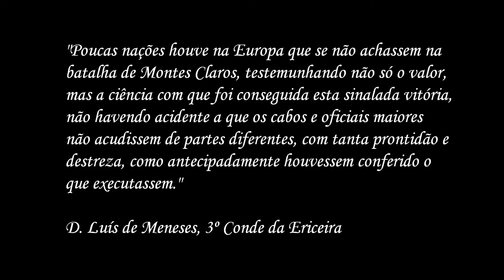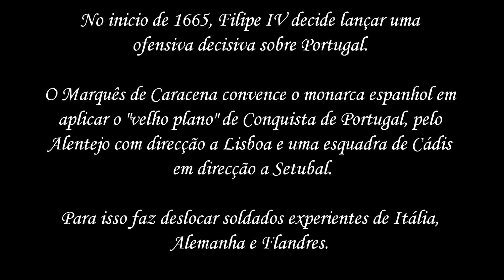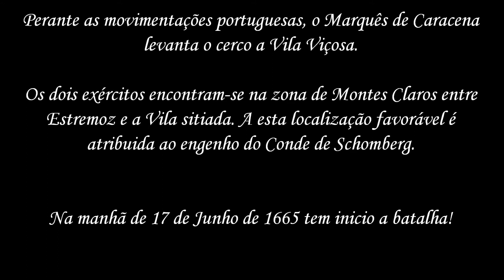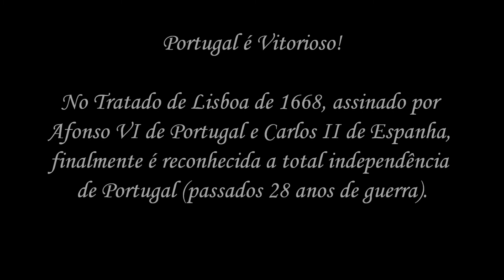Batalha de Montes Claros - 17 de Junho de 1665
A Batalha de Montes Claros decorreu em 17 de Junho de 1665. Preponderante para a afirmação da Independência de Portugal, foi a última de cinco batalhas ganhar por Portugal à Espanha.